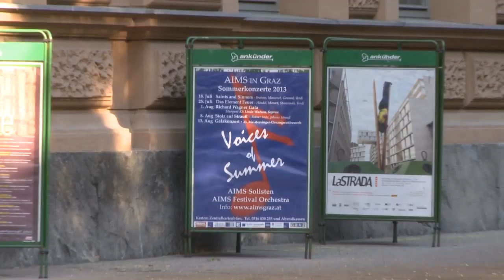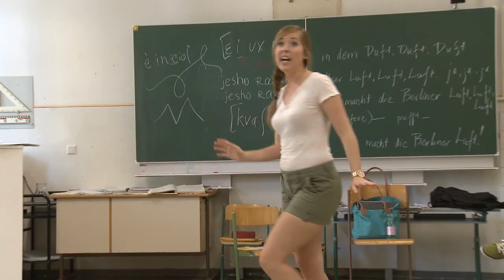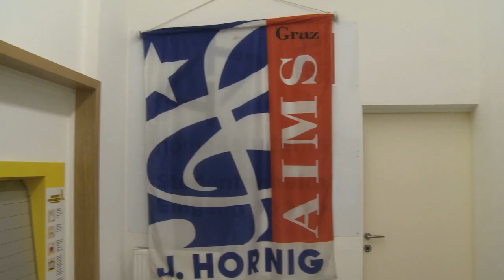AIMS Clip 2014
Why don't you visit AIMS in Graz, Austria?